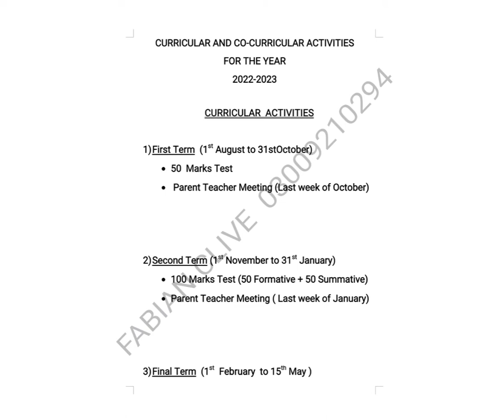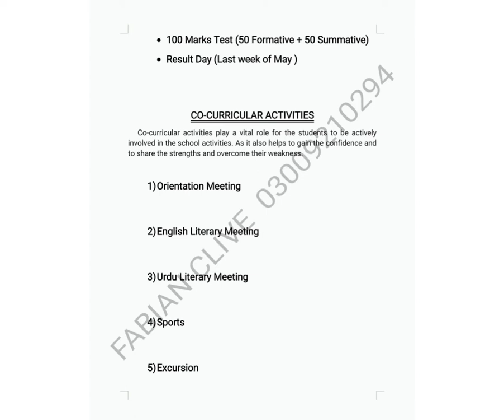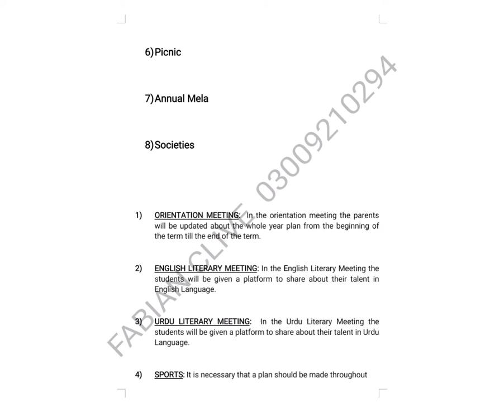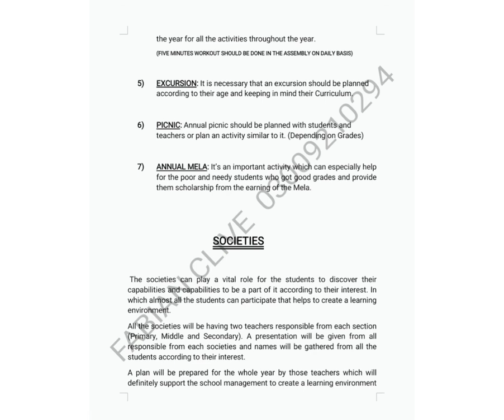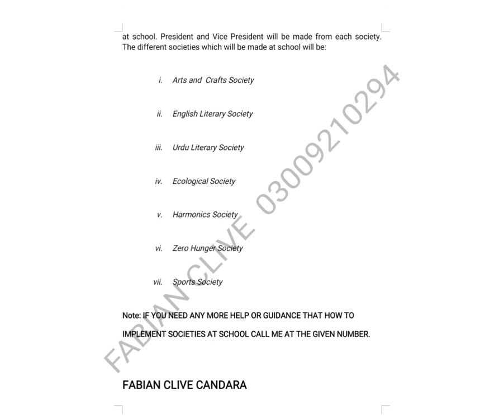IMPORTANCE OF YEARLY PLAN AT SCHOOL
In this video I shared about curricular and co-curricular activities at school. It can help the students, teachers and school management to have a plan in advance for the whole  year. It will be very helpful for the teacher to know the entire plan on advance and parents will be glad to know about the dates in advance .